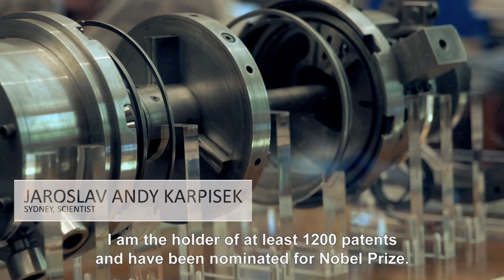AUSTRALIAN DREAM - trailer